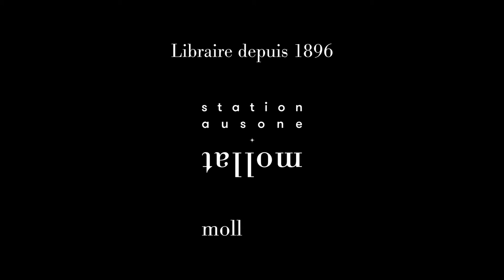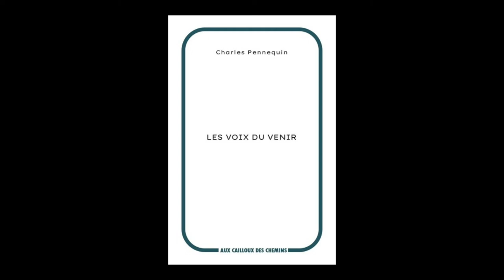Charles Pennequin - Les voix du venir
Charles Pennequin vous présente son ouvrage "Les voix du venir" aux éditions Aux Cailloux des Chemins.